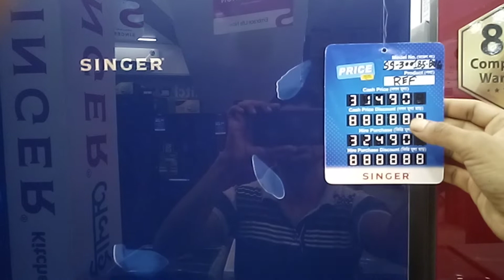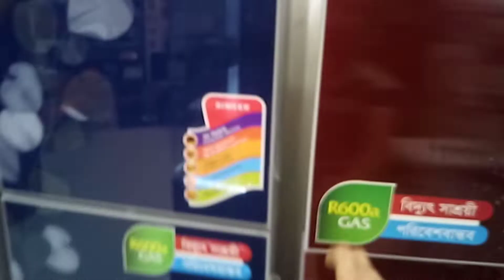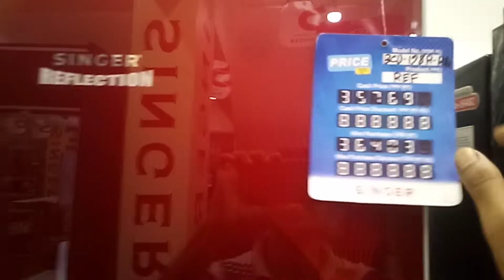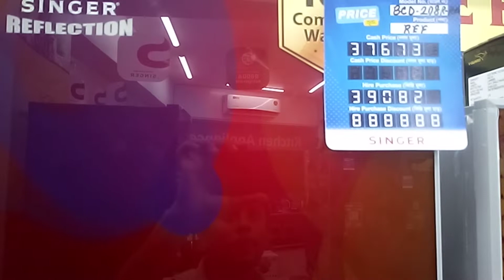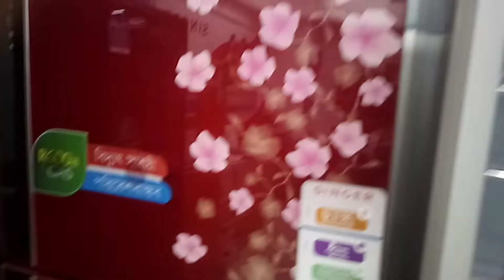SINGER New MODEL FREEZE price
SINGER New MODEL FREEZER